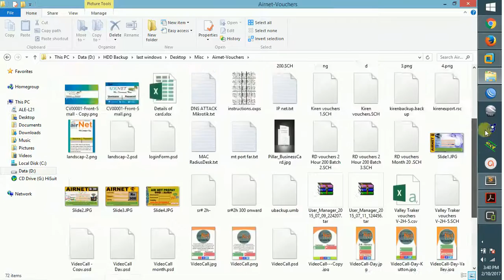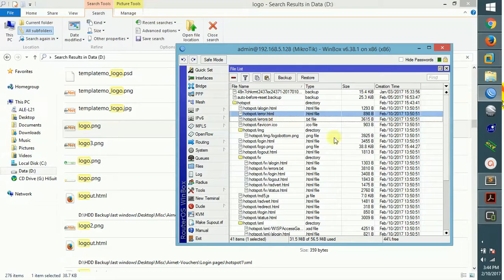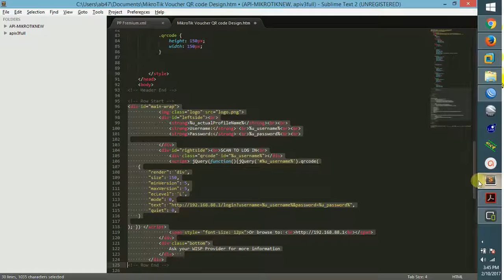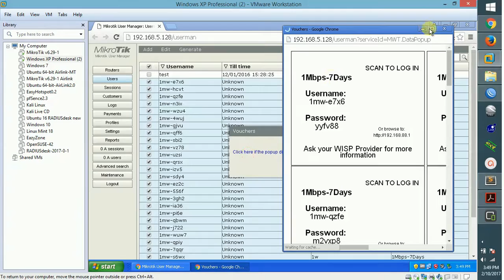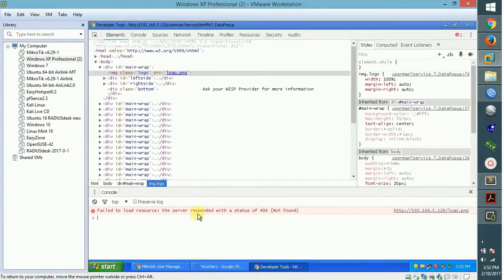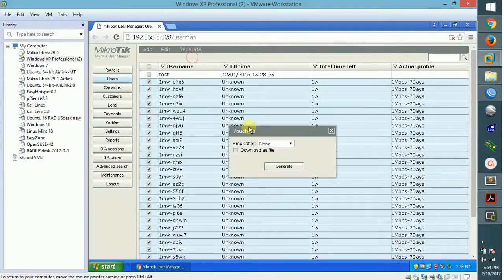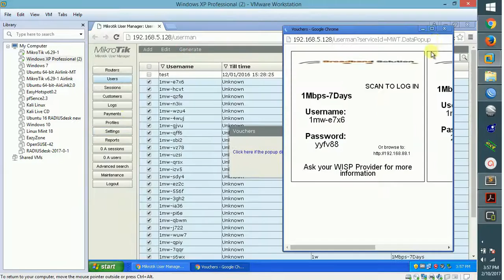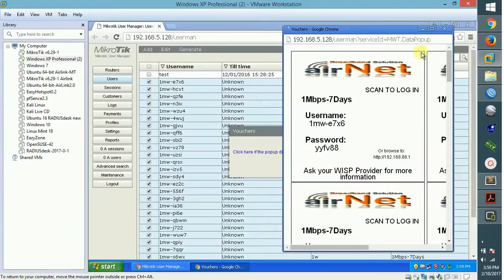MikroTik - Userman QR Code Voucher Design Template | QR Code Login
MikroTik Userman QR Code Voucher Design Template
QR Code Login
QR Code Voucher login

Do comment for suggestions and improvements